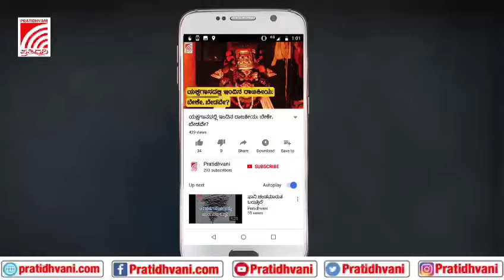ಕರೋನಾ ಬಂದರೆ ಹೇಳಲು ನಾಚಿಕೆ ಪಡಬೇಕಿಲ್ಲ, ಜಾಗೃತಿ ಇರಬೇಕಷ್ಟೆ: ಗ್ರಾಮಸ್ಥರಿಗೆ ಭರವಸೆ ತುಂಬಿದ ಸಚಿವ BC Patil